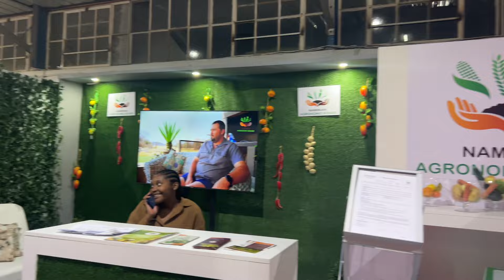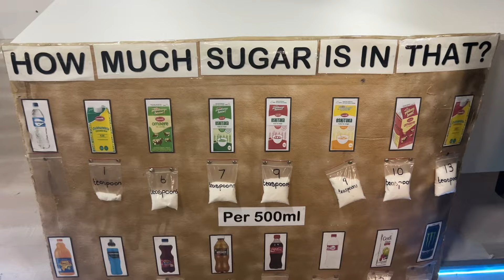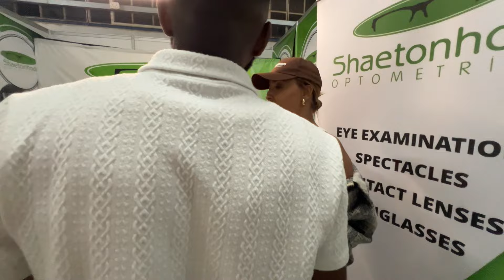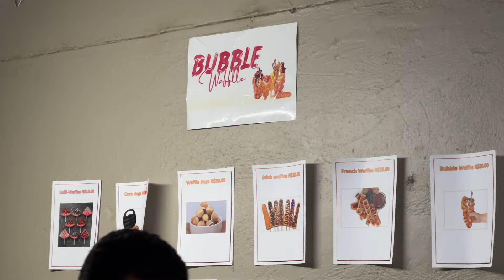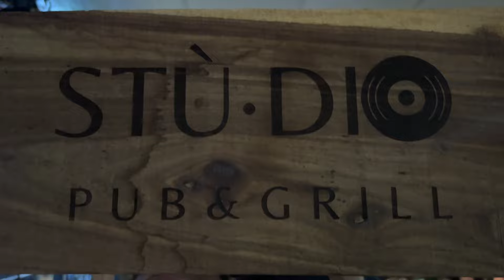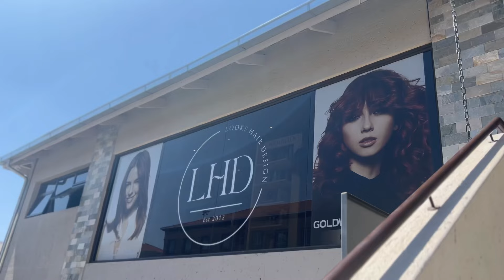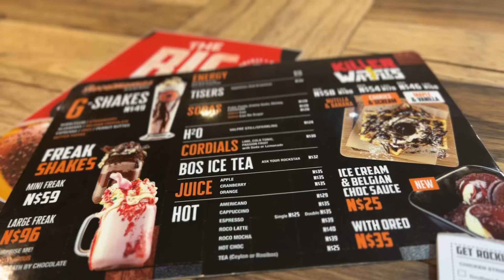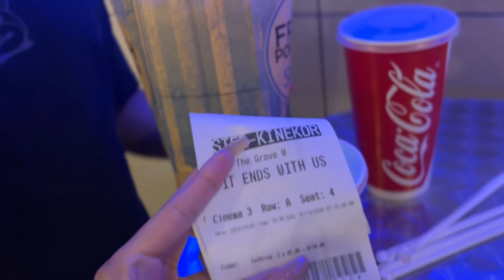VLOG 🎡❤️✨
Hi Marshies 💐❤️ Welcome back , this video is a few days in my life, coming from the previous blog I actually managed to be on time for my hair appointment 🤭 An amazing time at the annual agricultural show and we recreated our Ferris wheel